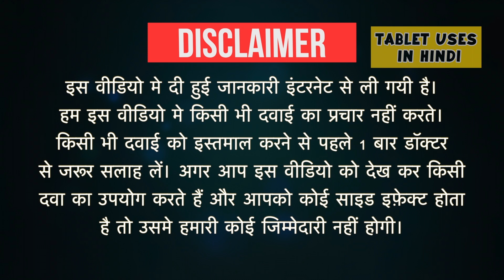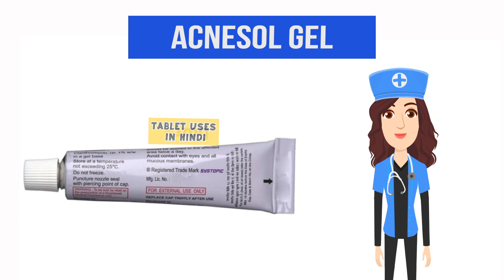Acnesol Gel Uses in Hindi | बैक्टीरिया से होने वाले संक्रमण | Side Effects | Dose 💊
Acnesol Gel Uses in Hindi | Side Effects | Dosage